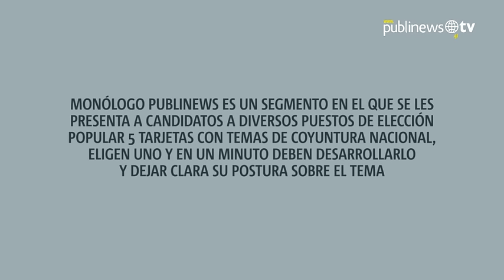Sandra Torres: “No todos los políticos somos iguales"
Monólogo Publinews es un segmento en el que se les presenta a candidatos a diversos puestos de elección popular 5 tarjetas con temas de coyuntura nacional, eligen uno y en un minuto deben desarrollarlo dejando clara su postura sobre el tema. En esta ocasión, el turno fue para el candidato a la presidencia por el partido Unidad Nacional de la Esperanza, Sandra Torres